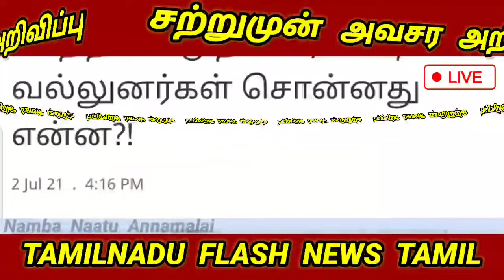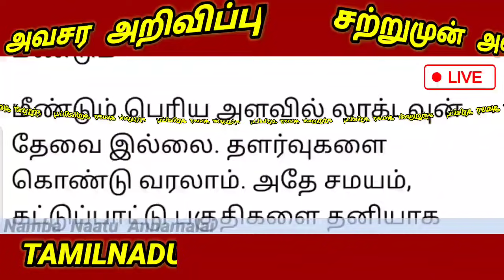ஜூலை 12 வரை ஊரடங்கு 17 மாவட்டம் அவசர அவசரமாக திடீர் அறிவிப்பு பஸ் ஓடாது கடை நேரம் மாற்றம் | Lockdown